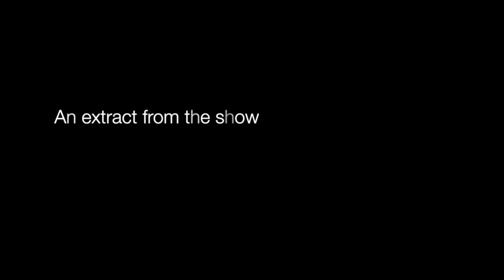Halloween Escape - Marco Pisani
Marco Pisani guitarist of the show "Halloween Escape", PortAventura (2015).